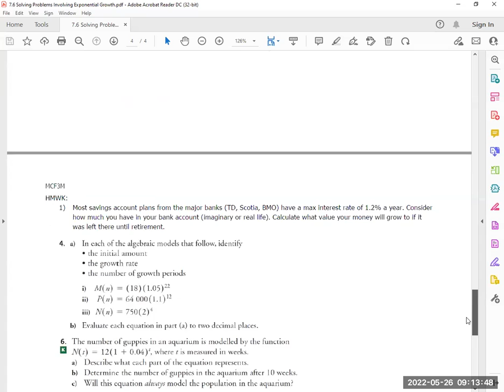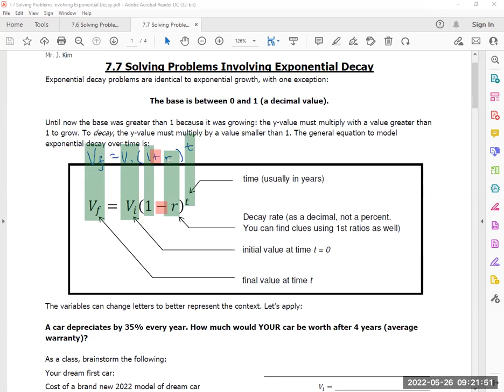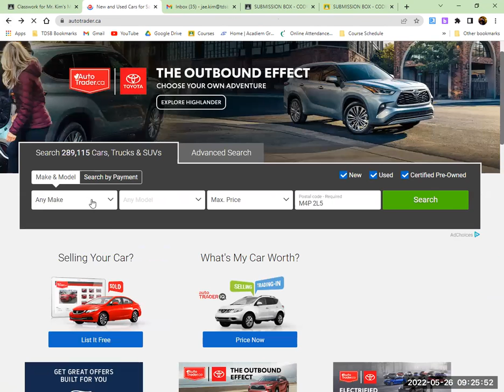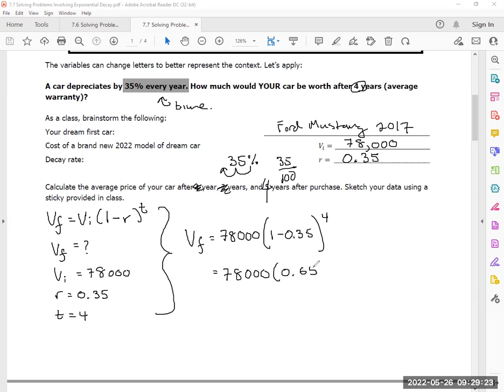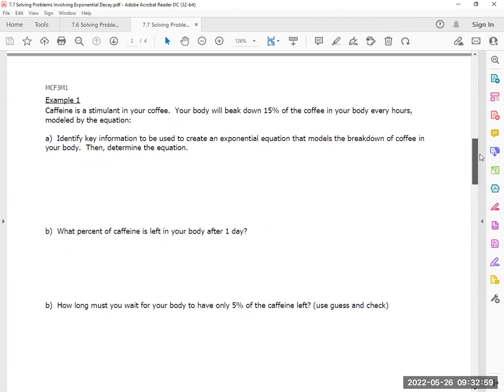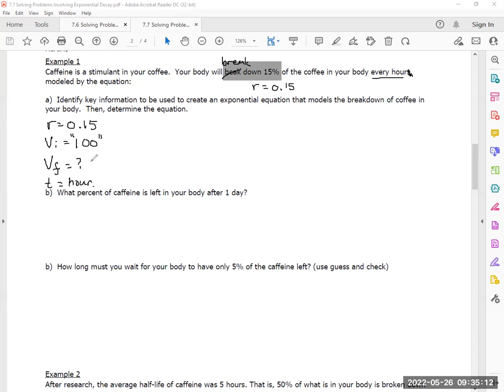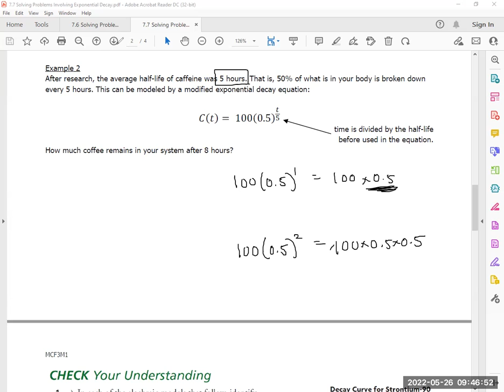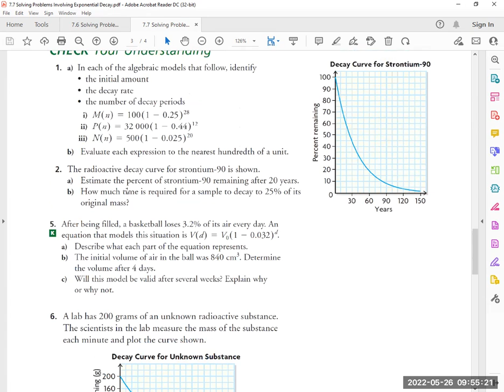7.7 Solving Problems Involving Exponential Decay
Mr. Kim is a high school teacher in Toronto, Ontario. His views, opinions, and statements shared in the videos are his own. They are not shared by nor are a reflection of the school board, school, or other teachers. Views, opinions, and statements are subject to change as applicable based on changes in education, policies, society, culture, and fads/trends.